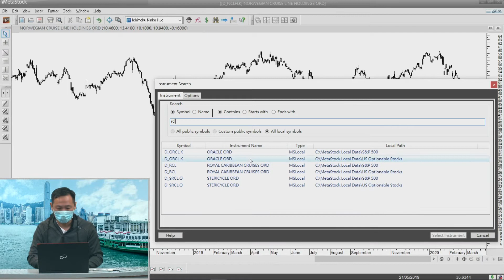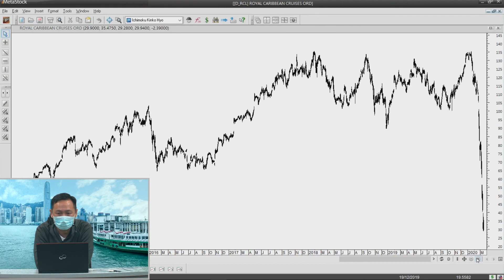富昌財經台 美股Easy Trade 17-3-2020 13:45 - 14:00